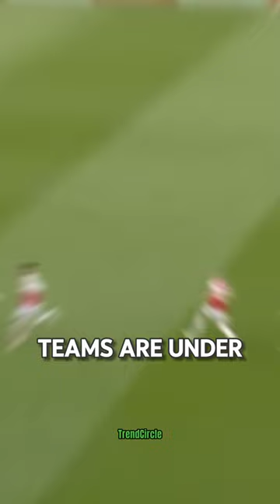Unai Emery Drops A MASTERCLASS! 🔥⚽️